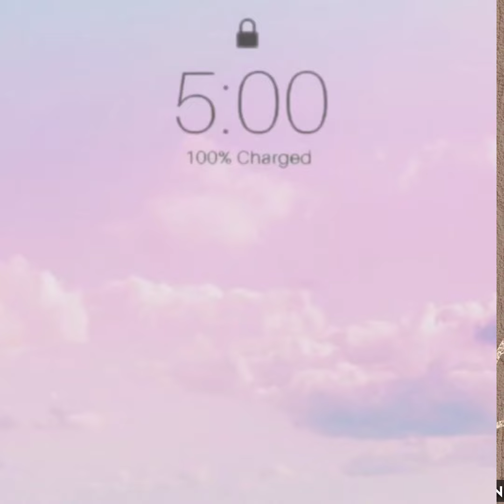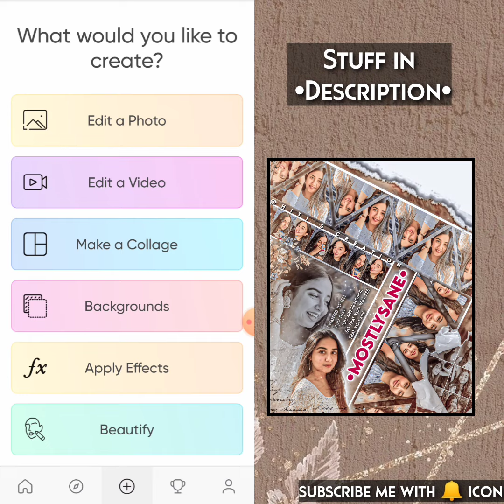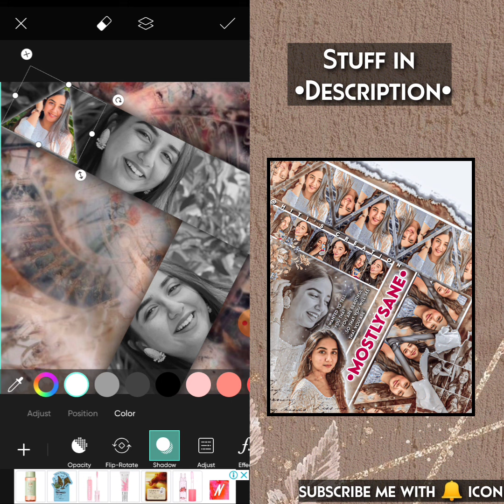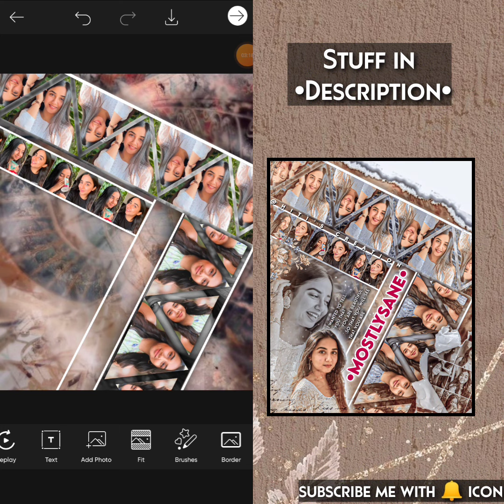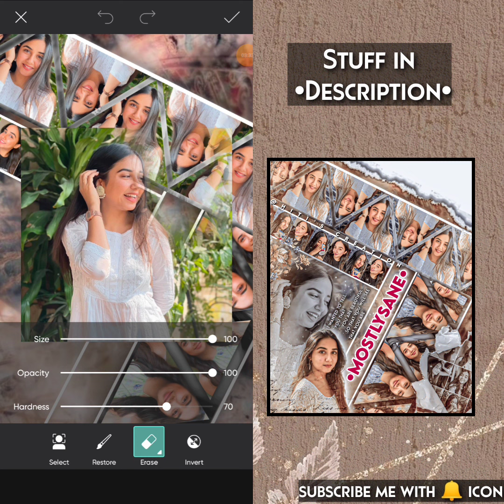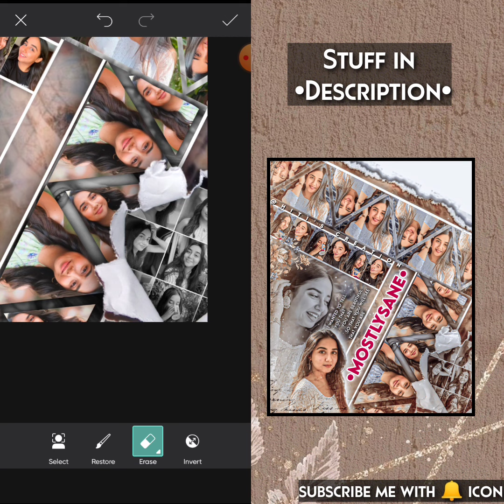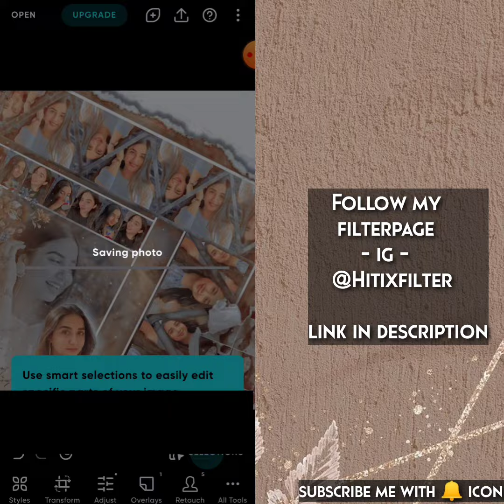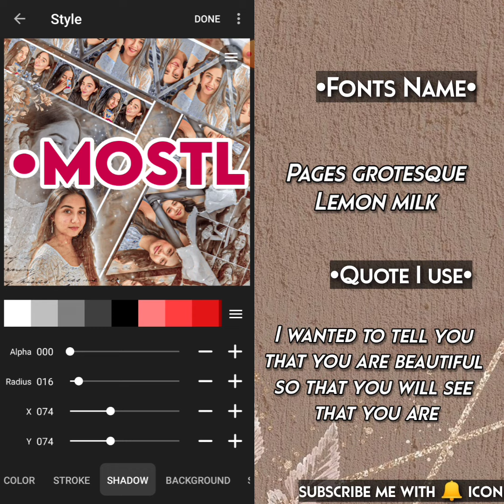Unique Editing tutorial for fanpagea❥ || Hiti's Creation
❥Hope you all are safe and well.So, in today's video I'm gonna show you how to make beautiful and easy blend edit with using Picsart.
If you hope this video.

[ Igonre this ]